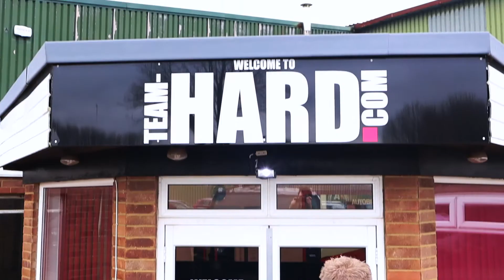Two Porsche Cup Racing Drivers interview each other | 911s, Margot Robbie and being teammates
What happens when two Porsche racing drivers interview each other?

This does!

Follow Is it Fast?